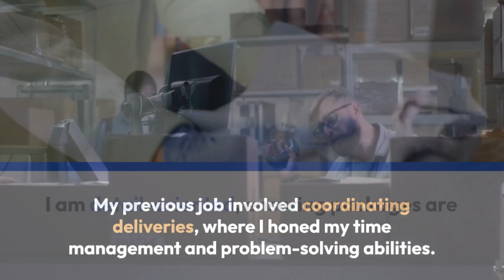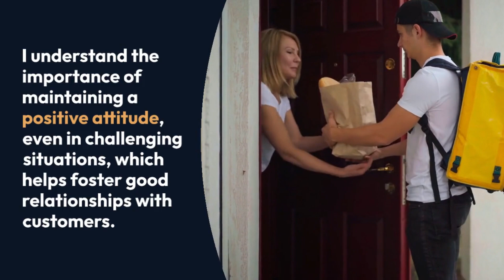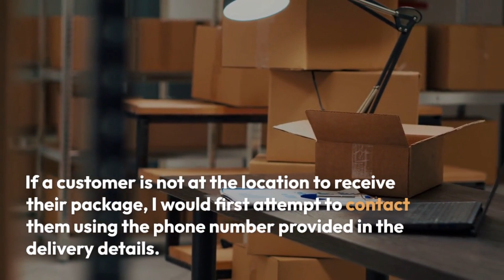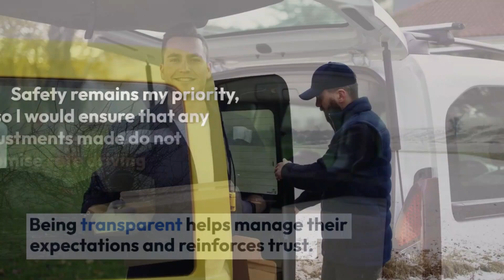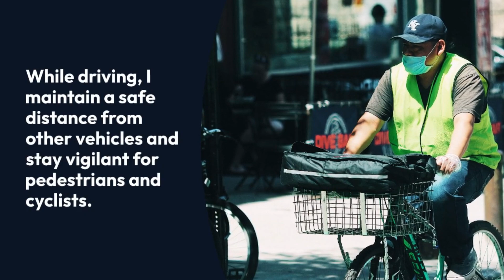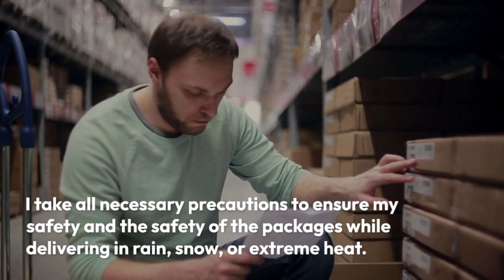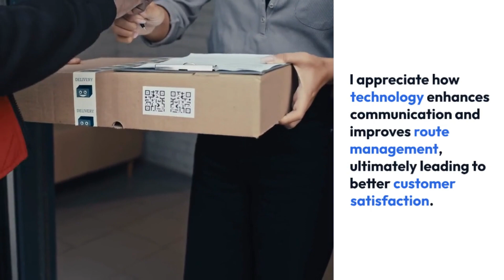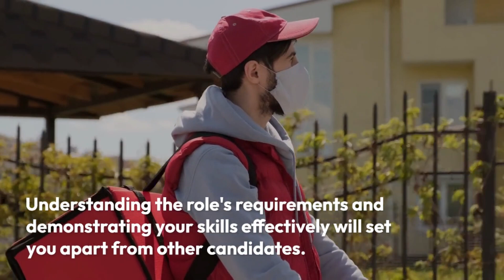Amazon Delivery Driver Interview Questions and Answers for 2025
What You’ll Learn:
- Key qualities Amazon looks for in delivery drivers
- How to effectively answer behavioral questions using the STAR method
- Tips for showcasing your problem-solving skills and customer service experience
- Insights into the unique challenges faced by delivery drivers and how to address them in your interview

Whether you're applying for a full-time position or a seasonal role, our tips will equip you with the knowledge and confidence you need to impress your interviewers.

1. Tell Me About Yourself.
2. Why Do You Want To Work For Amazon?
3. What Past Experience Do You Have That Will Help You In This Role?
4. What Hours Are You Available To Work?
5. How Can You Be An Asset To Amazon As A Delivery Driver?
6. How Would You Handle A Difficult Customer?
7. Describe A Time When You Provided Excellent Customer Service.
8. What Would You Do If A Customer Is Not At The Location To Receive Their Package?
9. How Do You Ensure Excellent Customer Service During Deliveries?
10. Can You Describe A Situation Where You Dealt With A Challenging Customer?
11. You Are Running Late For A Delivery; What Would You Do?
12. Describe A Time When You Managed Multiple Tasks Under Pressure.
13. Tell Me About A Time When You Made A Mistake At Work And How You Handled It.
14. How Do You Stay Motivated During Monotonous Routes?
15. What Would You Do If Your Vehicle Breaks Down During A Delivery Route?
16. How Do You Ensure Your Safety And The Safety Of Others While Driving?
17. What Steps Do You Take To Ensure Packages Are Delivered Accurately And On Time?
18. How Familiar Are You With The Safety Regulations Related To Delivery Driving?
19. Are You Comfortable Working In Different Weather Conditions?
20. What Would You Do If You Encountered An Unsafe Delivery Location?
21. How Comfortable Are You Using Technology Like Handheld Delivery Devices?
22. How Well Do You Know The Area In Which You'll Be Delivering?
23. What Strategies Do You Use For Planning Efficient Delivery Routes?
24. Where Do You See Yourself In Five Years?
25. Why Should We Hire You Over Other Candidates?